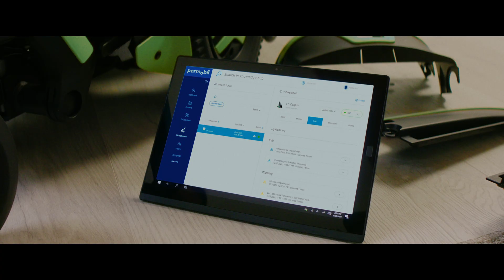MyPermobil App with Voice Assistant and Fleet Management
MyPermobil communicates directly with your power wheelchair and provides the most up-to-date information on individual battery range estimates, distance and seating behaviour. Compatible with Connect-enabled F & M-Series power wheelchairs.

Download MyPermobil now to get more out of your Permobil power wheelchair